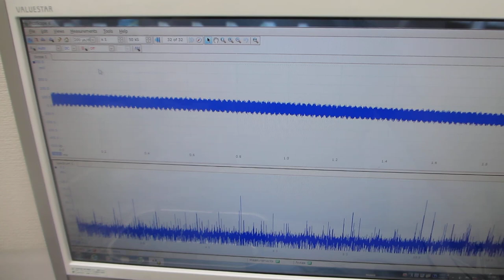超音波発振（スイープ発振、パルス発振）システムーー低周波の共振現象と、高周波の非線形現象をコントロールする実験ーー（超音波システム研究所）